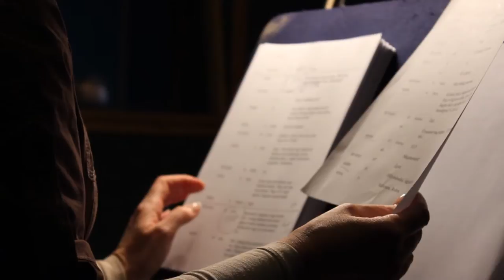Webterápia szinkron Nyírő Beával (2. rész)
Nyírő Bea színművésznő a Webterápia szinkronján a Mafilmben. A szinkronrendező Majoros Eszter.